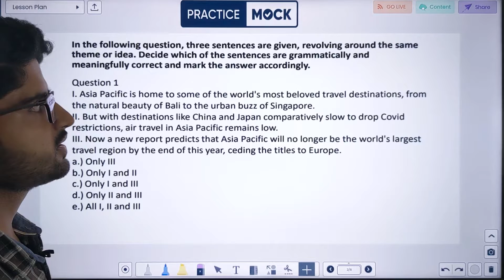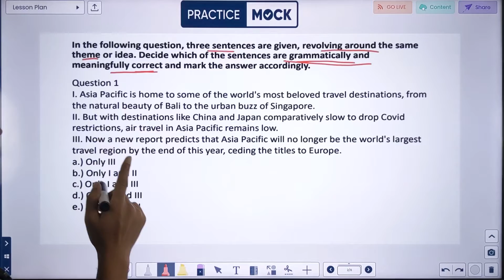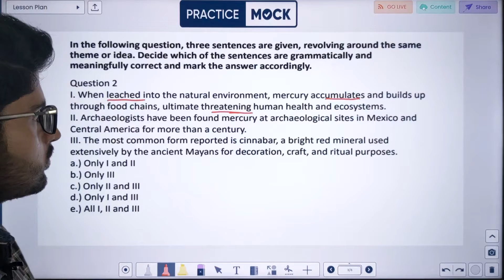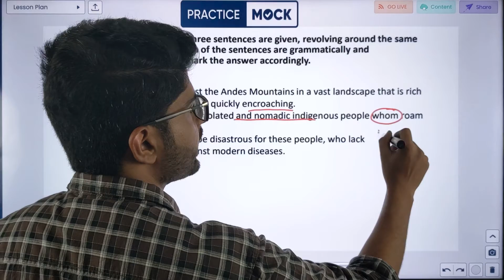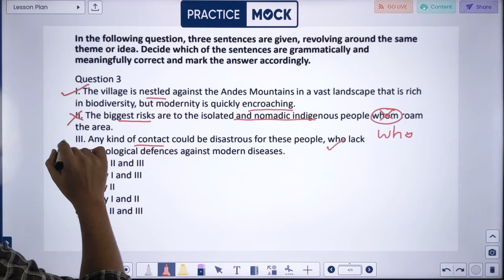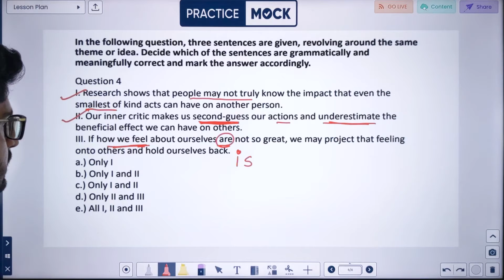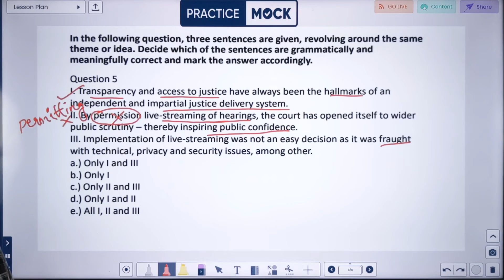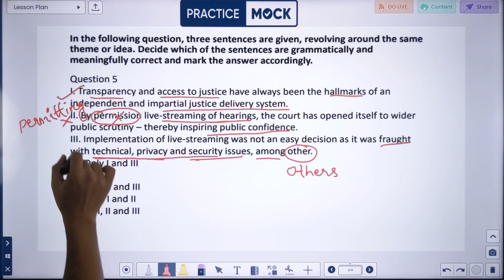Correct - Incorrect Sentences Explained with Examples- Important for All SSC Exams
Learn about correct - incorrect sentences and score more in the English Language section.